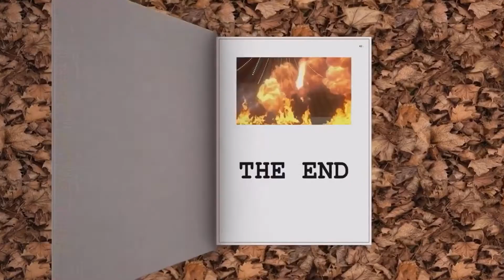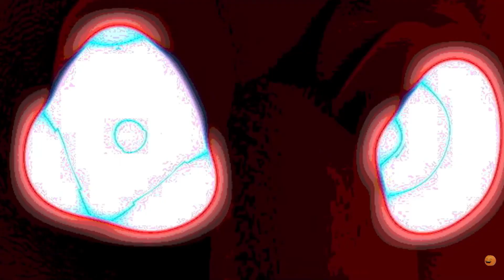Annoying Orange - Storytime: Dumbo! (Reversed Version)